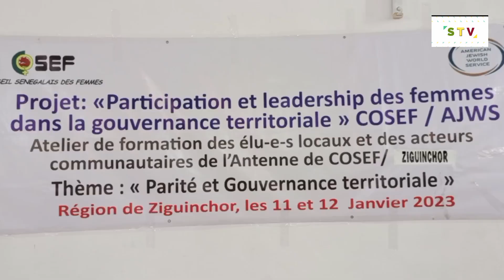l'historique de la montée fulgurante de la femme sénégalaise dans la politique